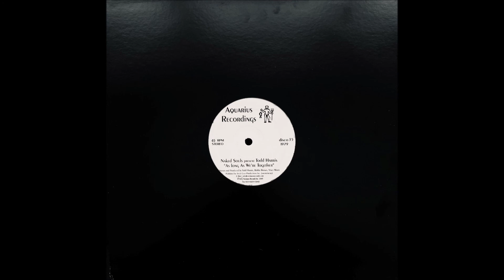Naked Souls Presents Todd Harris - As Long As We're Together (M1 Instrumental)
Naked Souls Presents Todd Harris ‎– As Long As We're Together
Label:Aquarius Recordings ‎– DISCO 35
Format:Vinyl, 12"
Country:Canada
Released:2001
Genre:Electronic